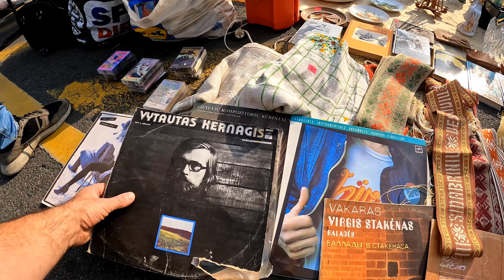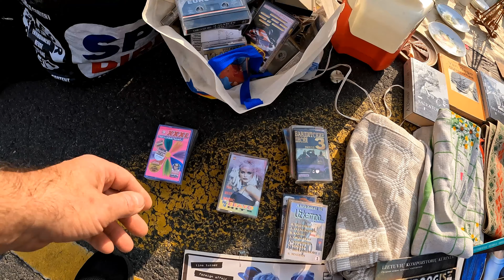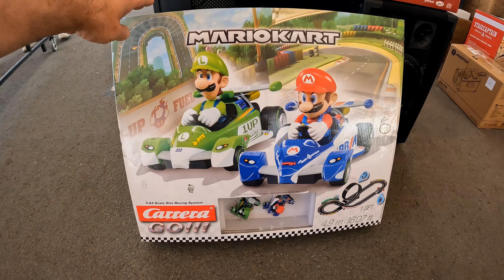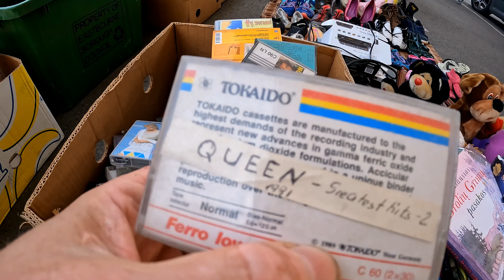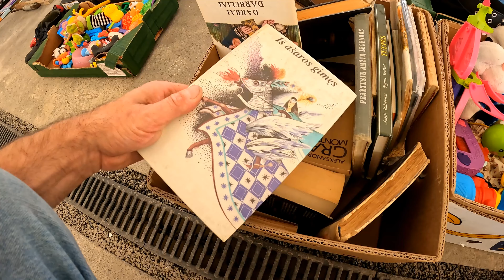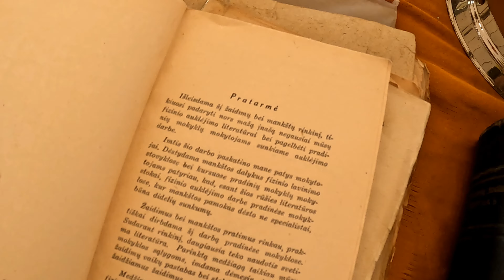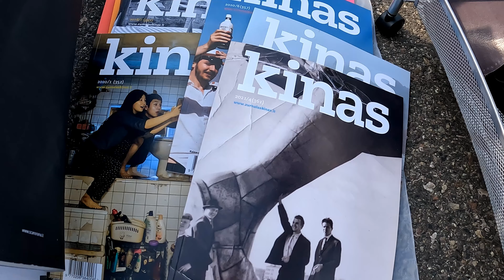Turgaus Medžioklė .2024.08.31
Turgaus Medžioklė paskutinį vasaros šeštadienį .